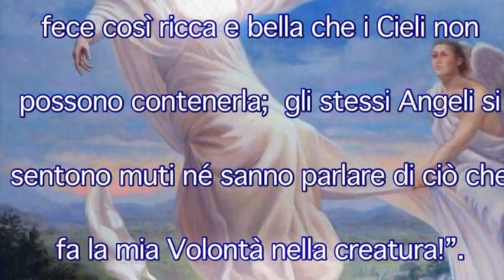W la Verginità!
La verginità è tesoro prezioso da custodire perché, nel disegno di Dio, va donata o totalmente e solo a Lui nella consacrazione, oppure alla sola creatura che sarà il proprio sposo o la propria sposa. E a nessun altro. Omelia Venerdì 17 Agosto 2018, diciannovesima settimana del tempo ordinario